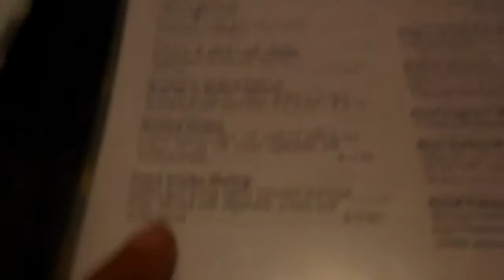Hilton Head Vlog 1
Soooo I know this is like a month late but I still wanted to post it because it was a GREAT TIME!!! I was terrible at vlogging and still managed to make this super long. enjoy all!